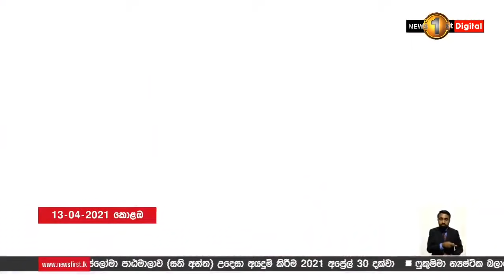දැන් ඇත්තටම අපි චීනෙට කොච්චර ණය ද